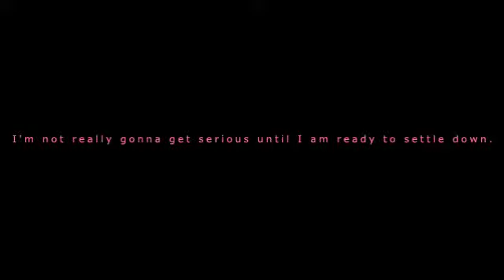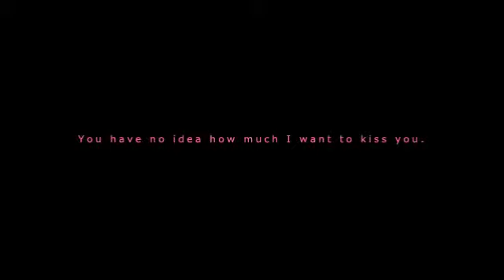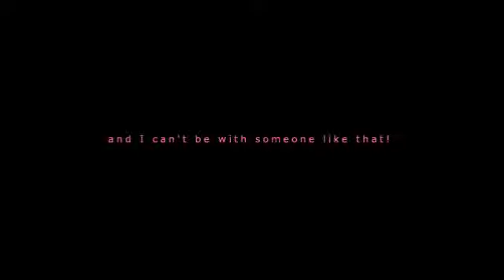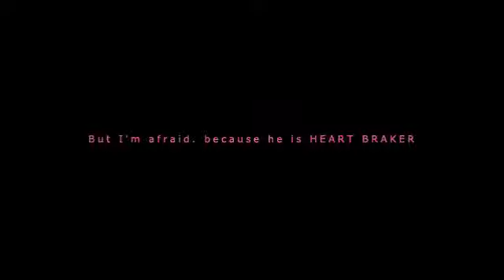MEGURINE LUKA - Attracted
From good old NIYMORIY

Same melody